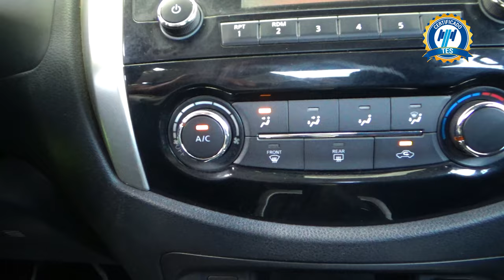Nissan / NP300 / 2016 - 21381